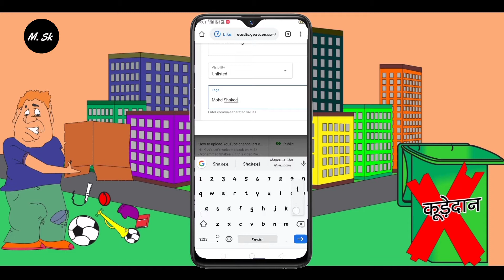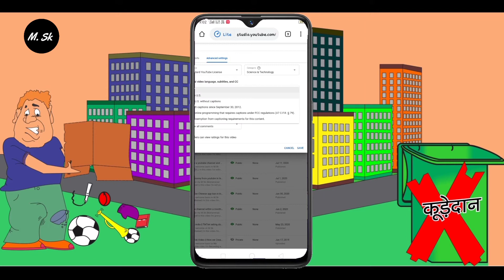Very Useful Setting For every YouTuber | how to set upload defaults on YouTube 2020 | M.Sk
Hii,
Guy's Let's welcome back on M.Sk (Mohammad Shakeel)

In this video I'm telling about that Very Useful Setting For every YouTuber | how to set upload defaults on YouTube 2020

A Full Video Editing Course for An Android phone
Most Watch :

For Downloading link Check How to Download Video's it's mentioned this description.
Check upper side of the description

So please.
comment and shear's.

DEAR USED BY ME:
Smart Phone : Realme U1 but I suggest this one

Video Tags...